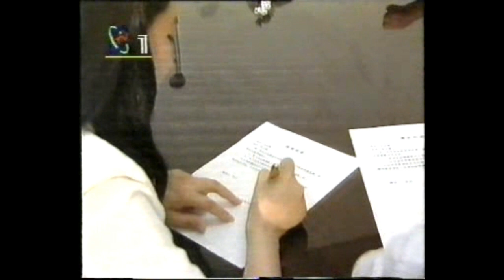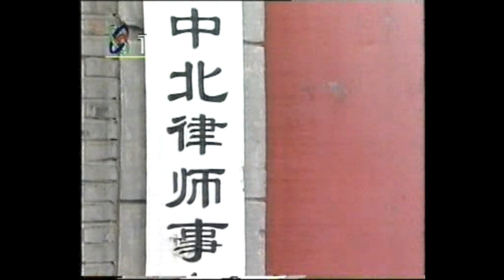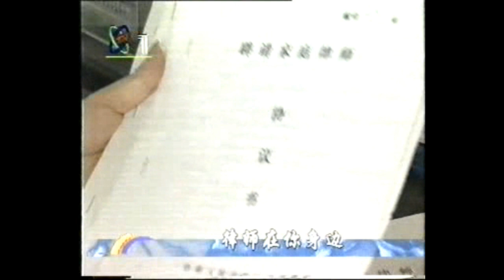TV MM BBT 1998 半边天